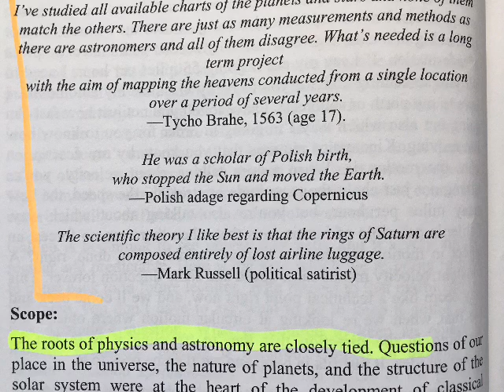The Birth of Modern Physics 2 from Steven Pollock